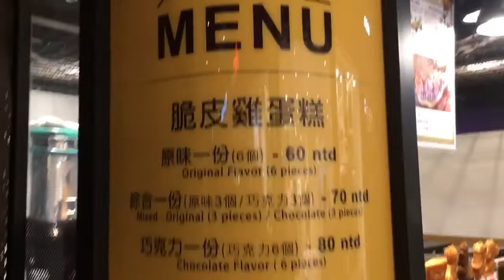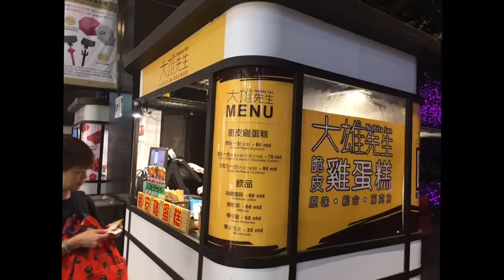台北之旅 ~ 大雄公仔雞蛋糕爆cute度100%😚 18-10-2018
台灣的雞蛋糕特別好吃外脆內軟，這些雞蛋糕比香港的雞蛋仔好吃很多，加上有不同公仔吃得特別開心！有snoopy，xo仔，大口仔，布甸狗，Chopper，海綿寶寶，衰仔樂園，迷你兵團，賤兔等！哈哈...